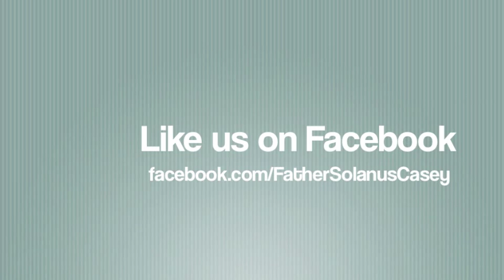Tom McIntyre shares stories of Father Solanus Casey.